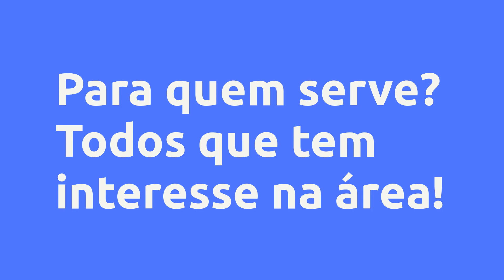(REVIEW) ALVENARIA ESTRUTURAL - JULIANO MORESCO SILVA, VALE A PENA?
Alvenaria Estrutural - Juliano Moresco Silva, Vale a Pena?

Um pouco sobre (informações do produtor):
Este curso é o mais completo do Brasil sobre alvenaria estrutural, onde reunimos 2 dos melhores professores no assunto para ministrar estas aulas. Iniciaremos as aulas abordados os conceitos, histórico e requisitos técnicos da alvenaria estrutural. No segundo modulo iremos ministrar sobre os materiais utilizados, como por exemplo os blocos de concreto ou cerâmico, argamassa, graute e entre outros. Posteriormente vamos desmistificar os mistérios da fabricação de blocos de concreto. Vamos também ensinar a execução da alvenaria estrutural, trazendo exemplos práticos e problemas reais. Mas para se obter um bom desempenho da construção em alvenaria estrutural precisamos ter todos os projetos compatibilizados e por isto separamos uma aula abortando como fazer os projetos arquitetônicos e complementares, e para finalizar com chave de ourou vamos ensinar a dimensionar uma casa e de um prédio com auxilio de software totalmente de graça!

Vantagens:

-Pagamento Seguro
-Acesso Imediato
-Várias Formas de Pagamento
-100% Online